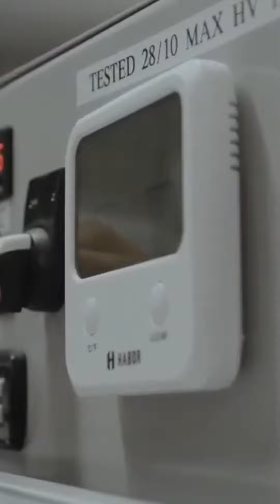Bioingeniería de tejidos cardíacos para tratar enfermedades del corazón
El proyecto colaborativo BIOGEN, liderado por la Clínica Universidad de Navarra, cuenta con la financiación del Gobierno de Navarra y en él participan como investigadores principales del Cima los doctores Manuel Mazo y Olalla Iglesias.